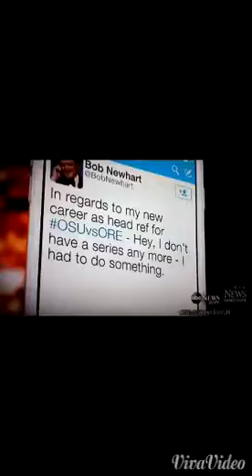Tamara Taggart laughing like baby lamb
Bah bah news sheep have you funny laugh